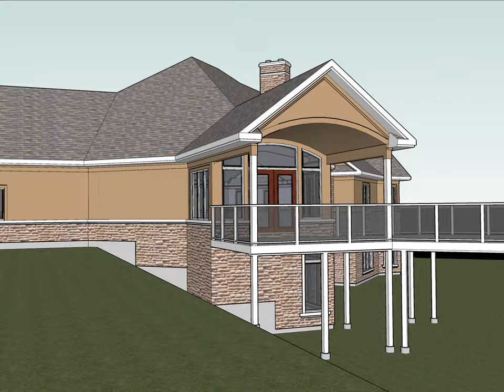BM81726-S/B Residence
Custom home designed for an estate lot located just North of Barrie, Ontario, by The Design House.